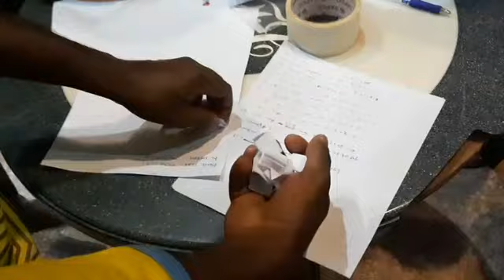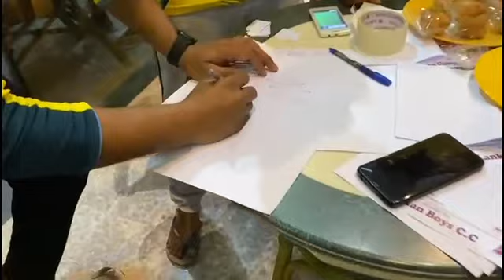ලංකන් බෝයි සමග සුපිරි වැඩක් / Lankan Boy With Good Work / Sri Lankika Qatar Api